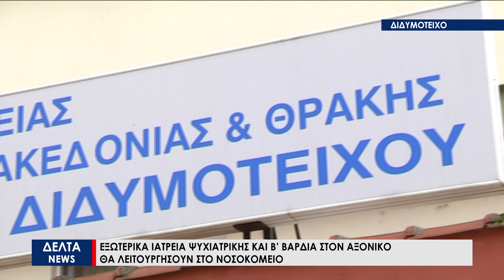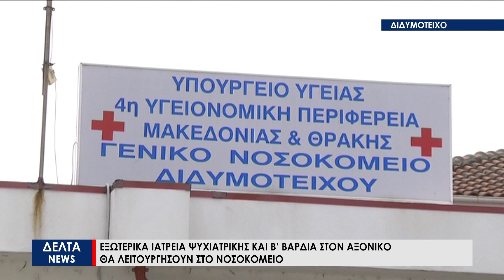Διδυμότειχο: Εξωτερικά ιατρεία Ψυχιατρικής και Β’ βάρδια στον Αξονικό θα λειτουργούν στο Νοσοκομείο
Εξωτερικά ιατρεία Ψυχιατρικής και Β' βάρδια στον Αξονικό θα λειτουργήσουν στο νοσοκομείο Διδυμοτείχου. Την ίδια ώρα βασική έλλειψη στο Νοσοκομείο σε ιατρικό προσωπικό, διαπιστώνεται στην Παθολογική κλινική, όπου δυο άνθρωποι προσπαθούν να την κρατήσουν ζωντανή.